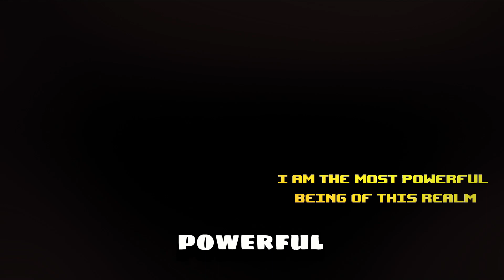This Game Breaks you with Memes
Rungore

Demolicious

Deckbuilder... i think, with memes for humor, if your humor is just as broken as mine is. PLAY THE DEMO

0:00 INTRO DLS
0:16 Channel Lore Skippable
01:09 DEMOLICIOUS MEME SPAM
10:01 Outro
10:09 There is more lore ?